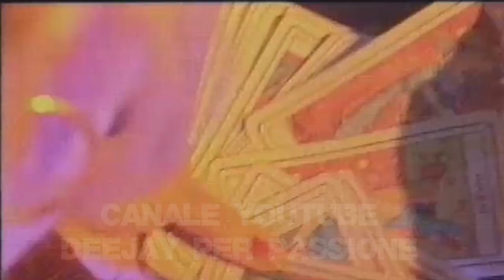Festivalbar 1994 saluti finali e Corona - The Rhythm of the Night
Finale da Ascoli Piceno con Fiorello Amadeus Federica Panicucci e Vittorio Salvetti!The Rhythm of the Night di Corona